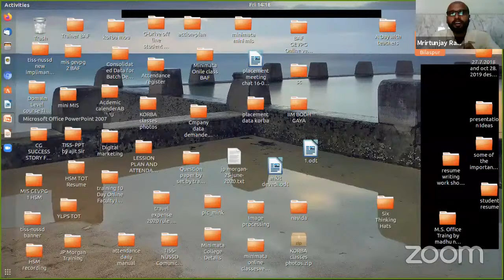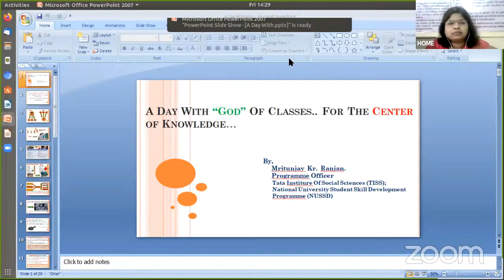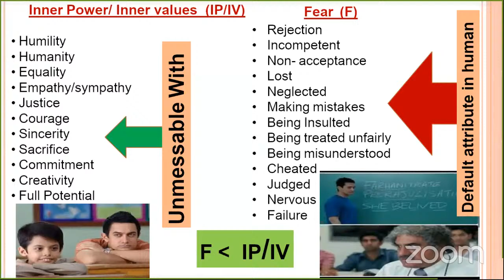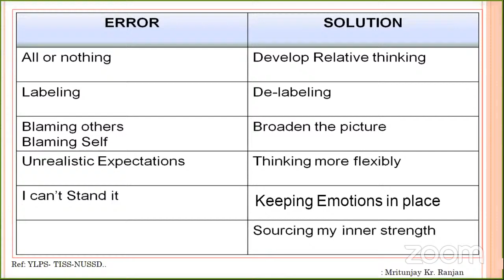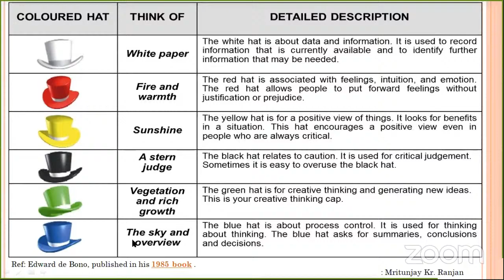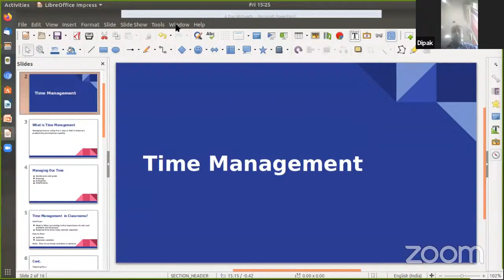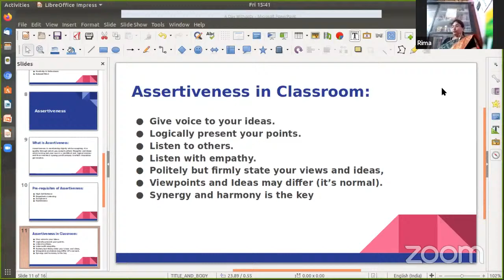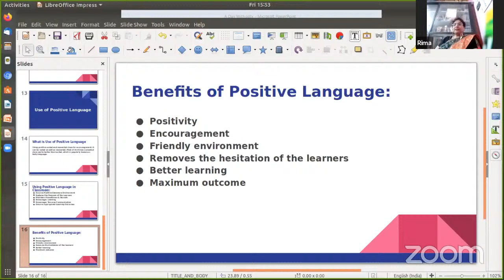Initiatives for strengthening teacher's leadership effectiveness